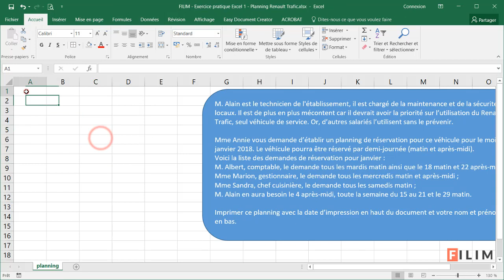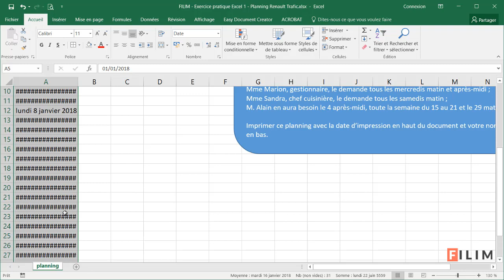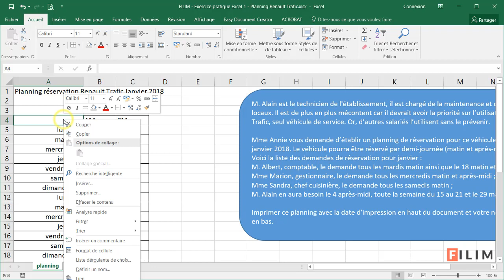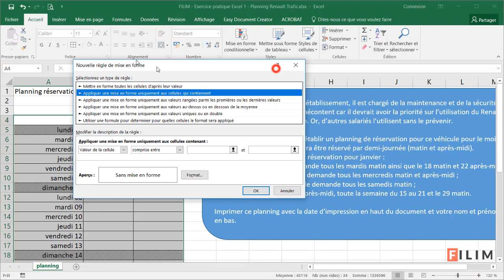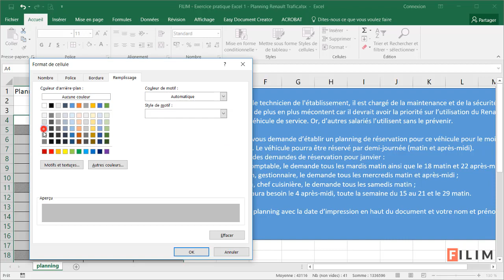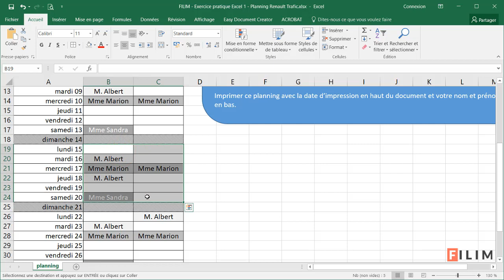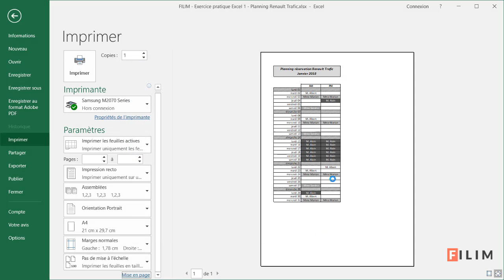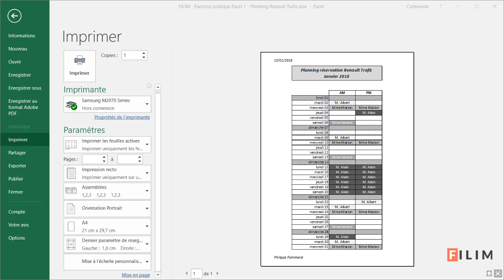Excel - 1 Basique - Exercice Planning Renault Trafic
Exercice pratique pour réviser les fonctions de bases d'Excel pour les débutants.